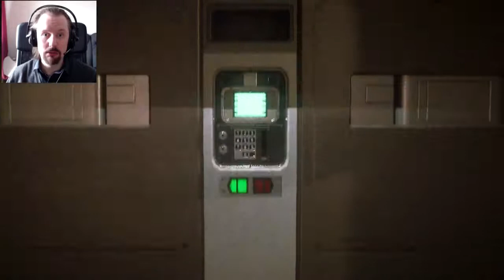I HATE YOU, WORKING JOE! | Alien: Isolation Ep.34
Why hasn't Samuels been with me all the time?

In space, no one can hear you scream... well, you can hear me, right?